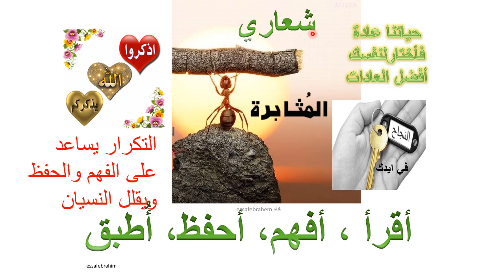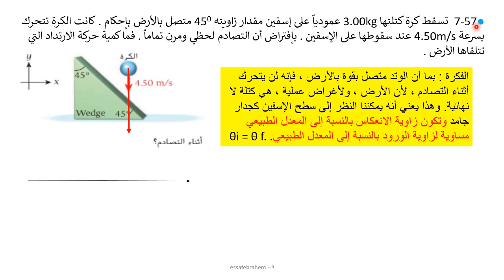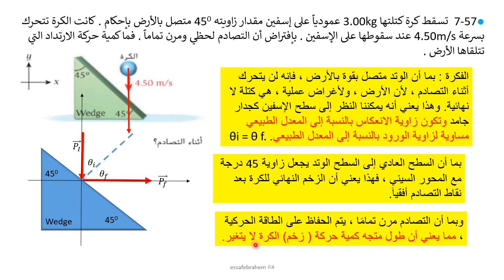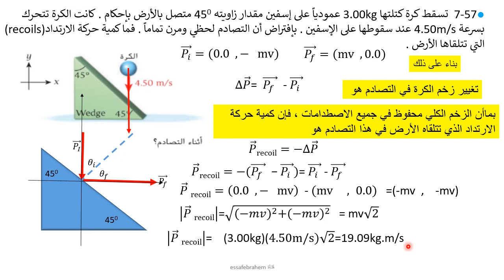فيزياء AP Physics تدريبات كمية الحركة في بعدين وثلاثة أبعاد 57 - 7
مدونتي لفيزياء عاشر وحادي عشر وثاني عشر منهج الامارات العربية المتحدة

الجزء السابع كمية الحركة والتصادمات Traffic volume and collisions
تمارين القسم 5-7 كمية الحركة في بعدين وثلاثة أبعاد

•7.57 A ball falls straight down onto a wedge that is sitting on frictionless ice. The ball has a mass of 3.00 kg, and the wedge has a mass of 5.00 kg. The ball is moving a speed of 4.50 m/s when it strikes the wedge, which is initially at rest (see the figure). Assuming that the collision is instantaneous and perfectly elastic, what are the velocities of the ball and the wedge after the collision?

7-57● تسقط كرة كتلتها 3.00kg عمودياً على إسفين مقدار زاويته 450 متصل بالأرض بإحكام . كانت الكرة تتحرك بسرعة 4.50m/s عند سقوطها على الإسفين . بإفتراض أن التصادم لحظي ومرن تماماً . فما كمية حركة الارتداد التي تتلقاها الأرض .